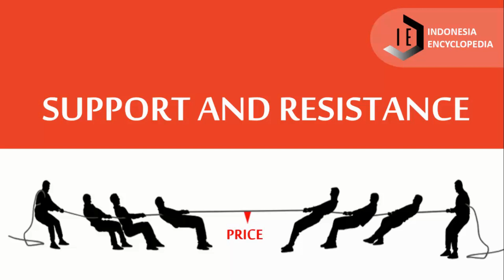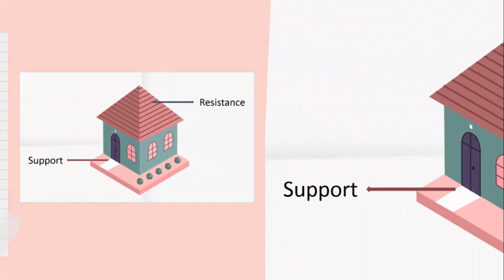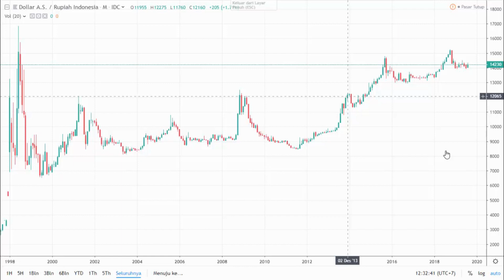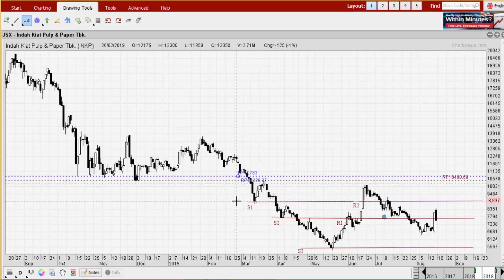Analisis Teknikal Paling Sederhana yang Efektif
Pada video kali ini akan membahas tentang support and resistance. Mulai dari analisis psikologi support and resistance, bagaimana cara menggambar support and resistance, dan bagaimana cara menggunakannya. Semoga kalian terbantu dengan video berikut. Terima kasih.